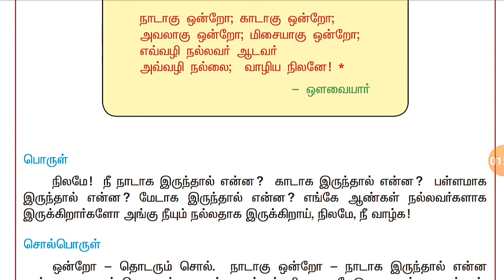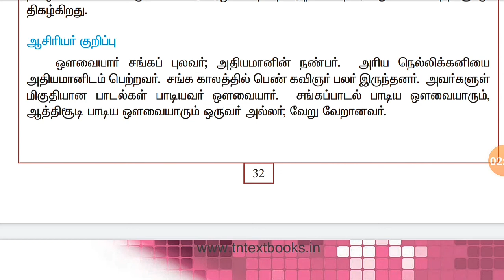TNPSC | பகுதி - ஆ | புறநானூறு